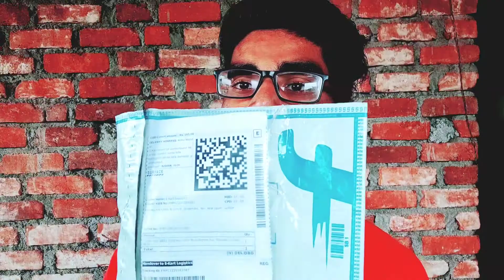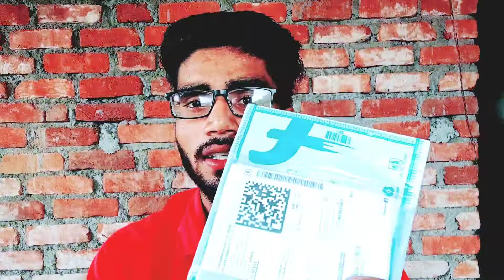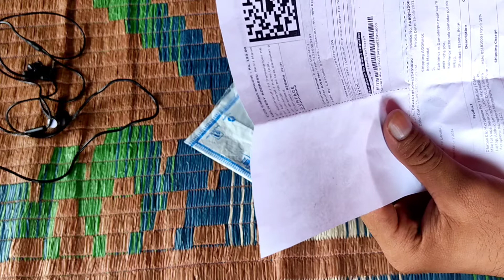Mic for youtube video|unboxing mic||under ₹145||one of best mic||sabse accha mic matra ₹145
hello dosto applogo ko ye video jarur bahut pasand aayega to video ko pura dekhna or video aacha lge to like share and suscribe kre or sath he bell icon ko press kre for new amazing video

your quries:-

youtube video trending

Tannx for watching.

   best mic
under ₹200

mic unboxing

                           PLEASE